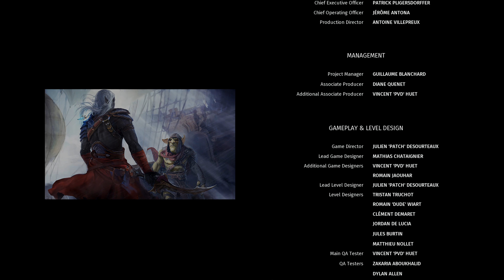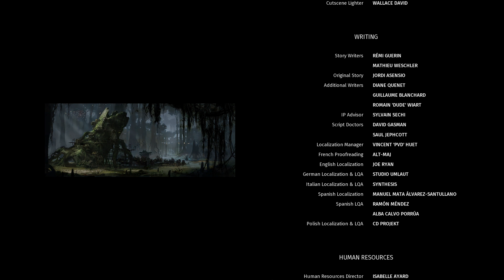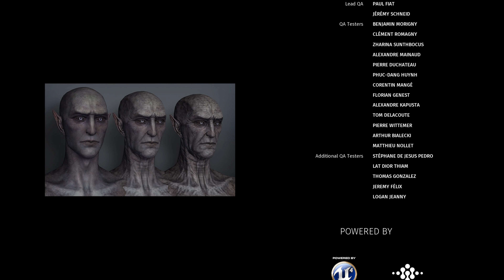Mission 9+Credits,Styx Shards of Darkness #12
Vengeance

Note: This lets play features completion of all objectives except "Thief" in a single run on Master Difficulty.